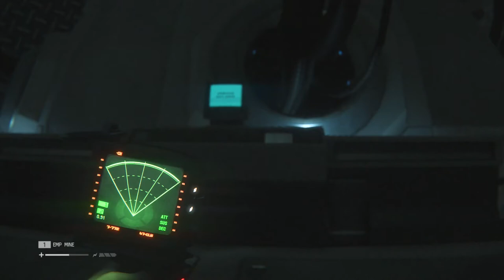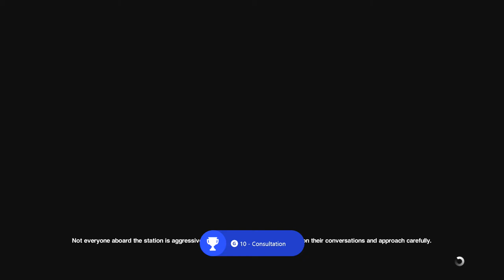Alien: Isolation Walkthrough Part 22 - Contact Apollo - Gameplay Review Let's Play Xbox One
Alien: Isolation Walkthrough Part 22 - Contact Apollo - Gameplay Review Let's Play Xbox One . The Alien Isolation Walkthrough will include Gameplay,  Main Story, Cutscenes, Introduction, Ending, Weapons, Enemies, Scary Moments, Review,  & The Ending until the full single player storyline is complete. Alien Isolation is available on Xbox One, PS4 & PC platforms.

Alien: Isolation is a survival horror video game developed by Creative Assembly and based on the Alien science fiction horror film series. It was published by Sega and originally released for Microsoft Windows, PlayStation 3, PlayStation 4, Xbox 360 and Xbox One on 7 October 2014. The game is set 15 years after the events of Ridley Scott's 1979 Alien film and follows Amanda Ripley, daughter of Alien protagonist Ellen Ripley, and her efforts to investigate the disappearance of her mother.

How will you survive? Under-powered and under-prepared, you must scavenge resources, improvise solutions and use your wits, Not just to succeed in you mission, but to simply stay alive.

Unlike previous video game adaptations of the Alien franchise, Alien: Isolation places a strong emphasis on stealth and survival horror gameplay, requiring the player to avoid and outsmart a single alien creature over the course of the game with the help of gadgets like a motion tracker and a flamethrower. It was designed more in line with Scott's film as opposed to James Cameron's more action-oriented 1986 sequel Aliens, and features a similar lo-fi, 1970s vision of what the future would look like. The game runs on an entirely new engine that was built from scratch to accommodate technical aspects like the game's atmospheric and lighting effects as well as the alien's behavioural design. Creative Assembly originally intended to make Alien: Isolation a third-person game, but the perspective was later changed to first-person in order to create a more intense experience.

Upon release, Alien: Isolation received generally positive reviews from video game journalists and sold over two million copies in Europe and the US as of May 2015. Critics praised the game's retro-futuristic art direction, sound design, and the alien's artificial intelligence, but criticised its story, characters, and voice acting. The game won several year-end awards, including Best Audio at the 2015 Game Developers Choice Awards and Audio Achievement at the 2015 British Academy of Film and Television Arts Awards. Several downloadable content packs that extend the game with new missions and challenges were also released.